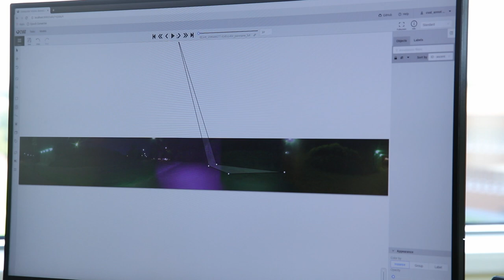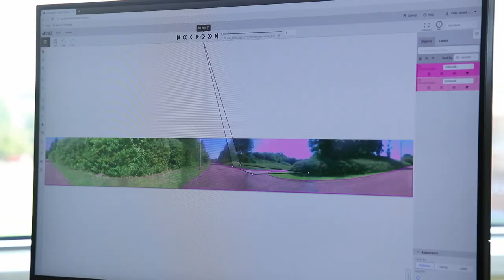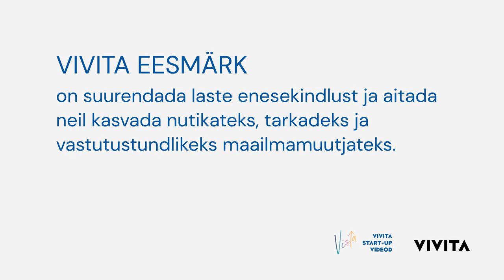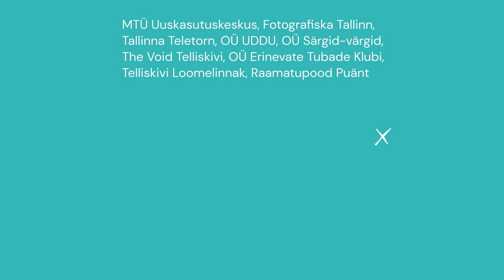VIVITA Vista | 5. osa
👉 Viiendas osas 👈
Kas robotid vallutavad maailma ja teevad peagi ära kõik meie tööd? Kuidas aitavad andmed tehisintellektil targemaks saada? Kuidas oma äri saab masinate abil kiiremaks ja targemaks teha? Kas kõik robotid on tehisintellektid? Millised on tehisintellektid täna ning milline saab olema nende tulevik? Marta, Morten ja Karolin saavad tagasiside oma äriideedele. Saateosa väljakutses uurivad lapsed, kas nende silm seletab rohkem kui äpp.